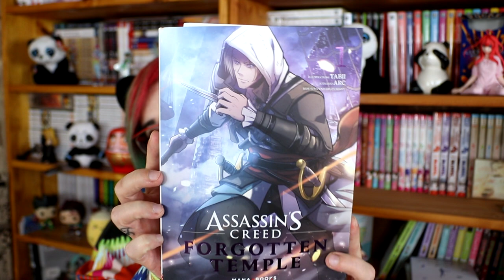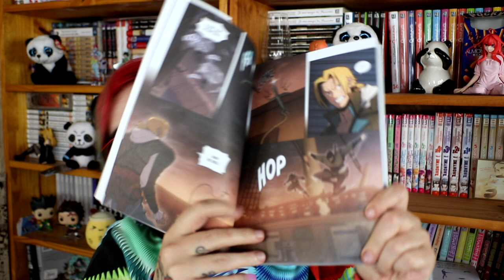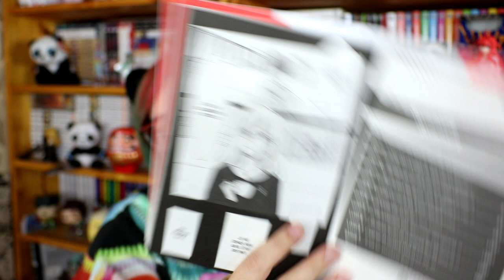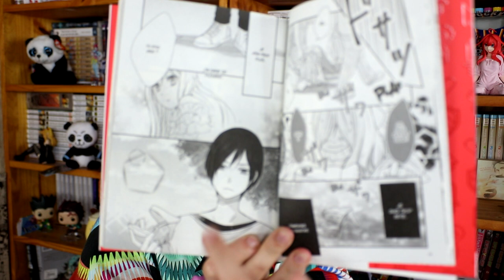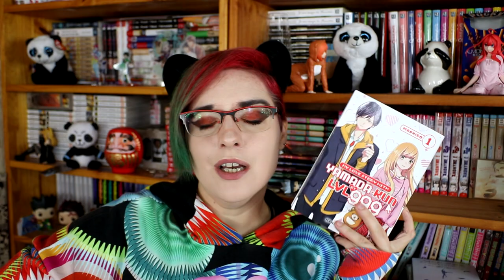📦oups c'est pas pour moi ! 📦 colis collab' Mana books - sept' 2024 📦📦